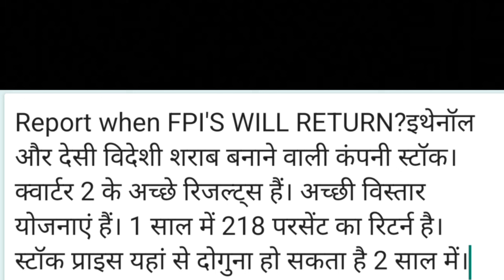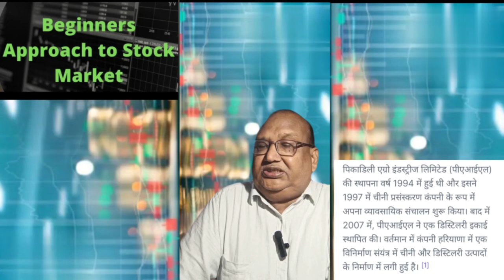इथेनॉल और देसी विदेशी शराब बनाने वाली कंपनी स्टॉक। क्वार्टर 2 के अच्छे रिजल्ट्स हैं। अच्छी विस्तार